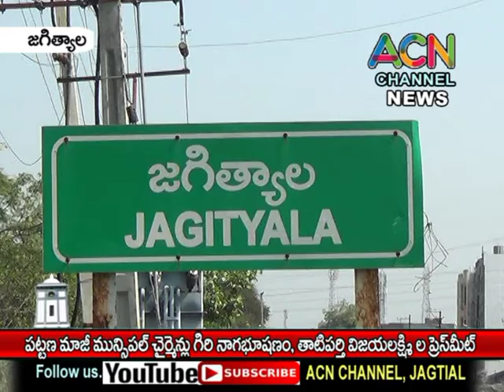జగిత్యాల : పట్టణ మున్సిపల్ మాజీ చైర్మన్లు గిరి నాగభూషణం, తాటిపర్తి విజయలక్ష్మి విలేకరుల సమావేశం